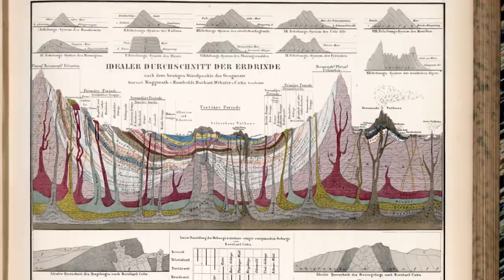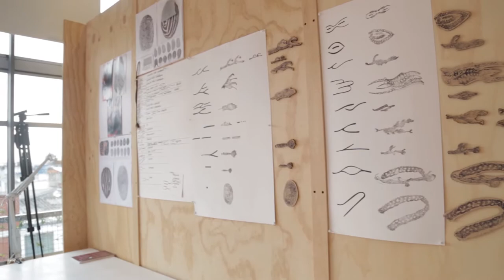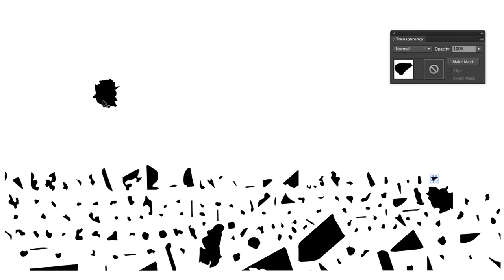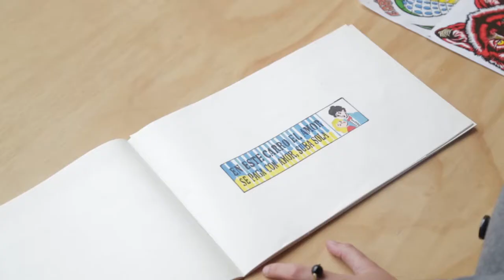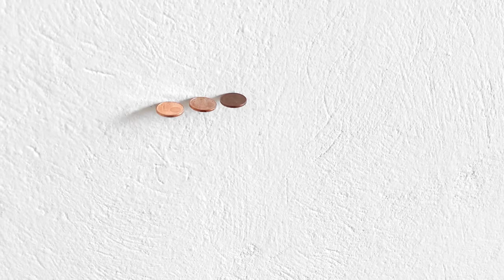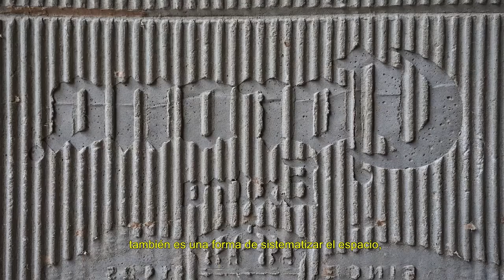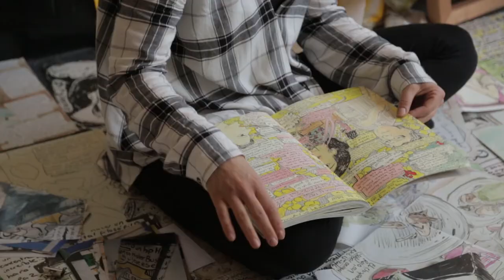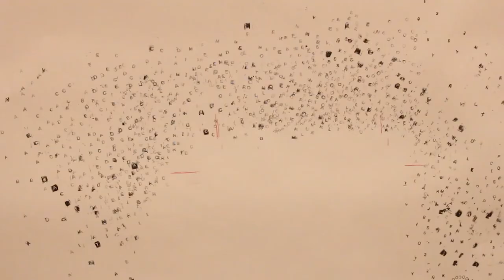Escuela FLORA 2017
Presentación de los artistas residentes de Escuela FLORA 2017